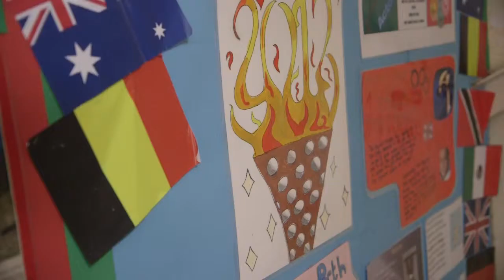Sport Cheshire - Cheshire & Warrington Sports Awards 2012 Legacy Fund Film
This is the film shown at the 2012 Cheshire & Warrington Sports Awards highlighting recipients of the Sport Cheshire Legacy Fund which has helped clubs, charities, schools and coaches to provide equipment and development opportunities to support the growth of participation in sport in the sub-region.